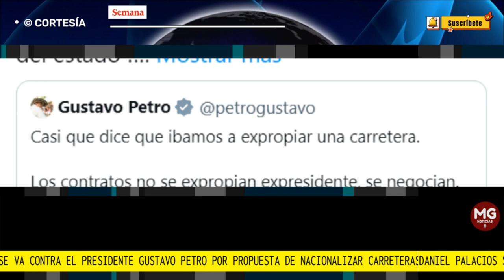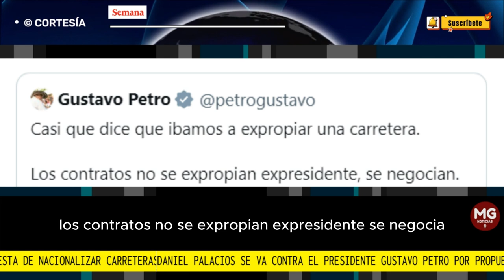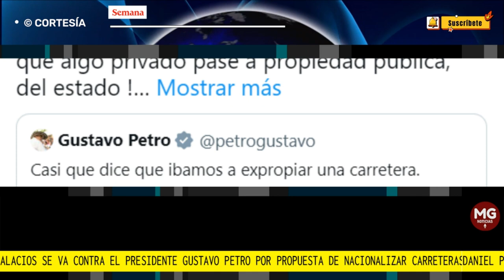📢 DANIEL PALACIOS SE VA CONTRA EL PRESIDENTE GUSTAVO PETRO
Daniel Palacios se va contra el presidente Gustavo Petro por propuesta de nacionalizar carreteras: “lo invito a que revise el significado del término”
FUENTE SEMANA